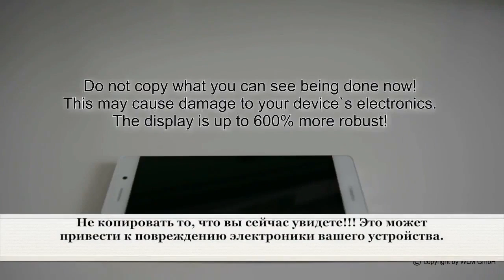MY PRO TEC ☜★☞ КАК ПРАВИЛЬНО ИСПОЛЬЗОВАТЬ ПРОДУКТ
Das Ist Gut!
Нано технология Германии - защита очков, смартфонов, стёкл, фар и т. д. от царапин, пятен, ударов, микробов... ЭТОТ продукт нужен всем фирмам и каждому человеку.
ЗАРАБОТАЙТЕ в начале продаж крутого продукта, в России открытие через неделю:
РЕГИСТРАЦИЯ КОПЕЕЧНАЯ - ПРОДУКТ ГЕНИАЛЬНЫЙ!!!